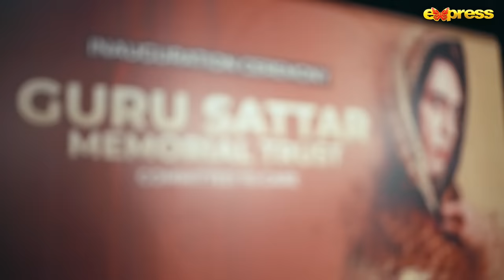Guru - Last Episode 29 [Eng Sub] | Ali Rehman - Hira Khan | 18th Dec 2023 | Express TV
Guru - Last Episode 29 [English Subtitles] | Ali Rehman -  Hira Khan  | 18th Dec 2023 | Express TV

Produced By : Shazia Wajahat & Wajahat Rauf
Written By : Likhari
Directed By : Bilawal Hussain Abbasi

Cast : Ali Rehman, Hira Khan, Humaira Asghar Ali, Zhalay Sarhadi, Mohsin Ejaz, Umer Aalam, Irfan Motiwala, Sheryar Zaidi, Fouzia Mushtaq, Raweha, Ahmer Hussain, Omi butt, Hassan Kamal, Kauser Siddique, Reham Rafique & Aisha